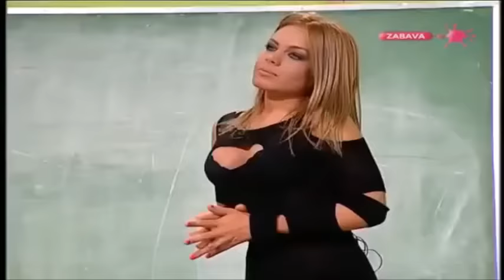Zabava - Ajdemi Popusi... Sou